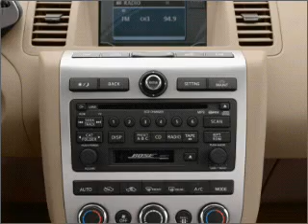2007 Nissan Murano - Orem UT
Year: 2007
Make: Nissan
Model: Murano
Trim: Sport
Engine: 3.5 liter 6 cylinder 24 valve
Transmission: Automatic CVT
Color: Black
Mileage: 36698
Address:
285 W Univeristy Parkway